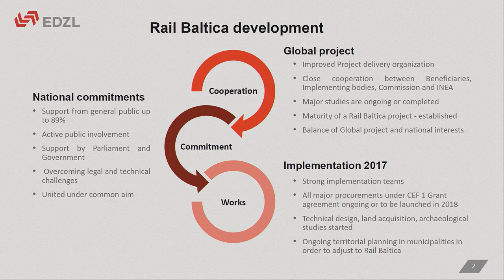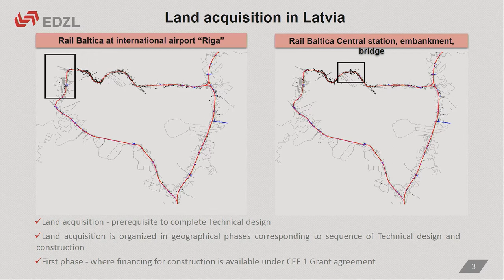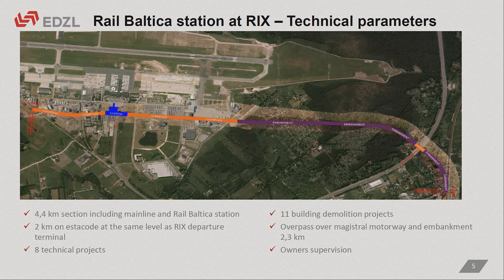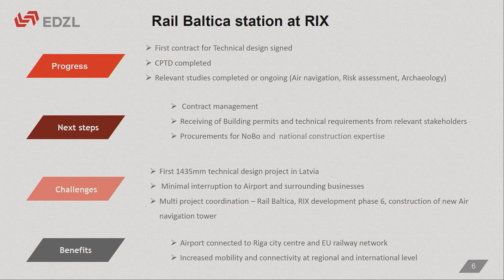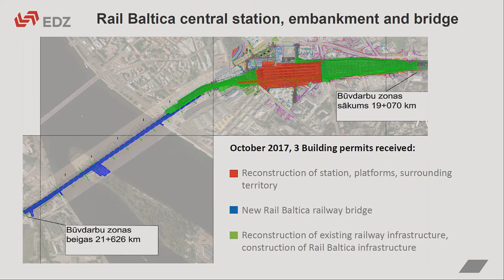A. Driksna: Design Tenders of Local Facilities in Latvia in 2018 | RBGF 2018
Agnis Driksna, Director, Development and Communication Department at Eiropas Dzelzceļa līnijas SIA, presentation was part of Day 2 working session "Design phase of the Rail Baltica project".

About the Rail Baltica Global Forum 2018

On April 10–11, 2018, the Rail Baltica Global Forum 2018 was held in Tallinn, gathering each day around 500 participants. The event, organized by RB Rail AS, was devoted to the Rail Baltica economic potential, procurement regulation and organization, as well as facilitation of suppliers' networking. It will bring together top executives and decision makers, rail, logistics and economics professionals, influential politicians and institutions as well as potential suppliers for the project from across Europe. All presentations of the event can be found